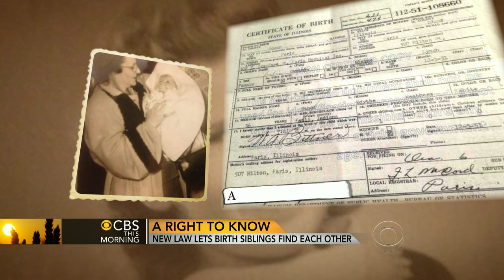New law lets birth siblings find each other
A groundbreaking law in Illinois allows adoptees who are now adults to get a copy of their original birth certificate. Jeff Pegues reports.